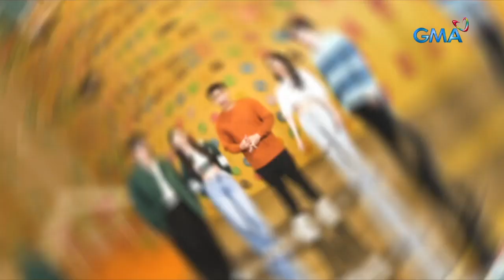iBilib: BASKETBALL in a cereal BOWL challenge! (Bilibabols)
Aired (September 3, 2023): Get your shoes on because we will try a basketball game without a basketball ring but with a CEREAL BOWL!

Watch 'iBilib' Sundays at 9:35 PM on GMA Network, hosted by Chris Tiu with Moymoy Palaboy and Shaira Diaz. This week's  guests are Waynona Collings, Antonio VIinzon, John Clifford, and Naomi Park